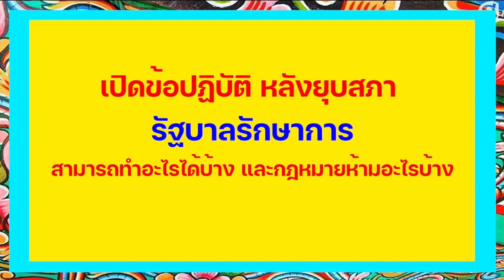แหลงสักหิ้ด สะกิดข่าว ตอน เปิดข้อปฏิบัติ อำนาจรัฐบาลรักษาการ หลังยุบสภา